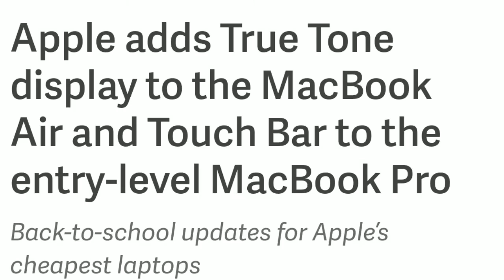MacBook Pro Entry level Got Updated to Quad Core with Touch bar and Air got Price cut (July 9 -2019)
Macbook pro finally got updated since 2017 it was pending by apple..Now finally they have introduced Quad Core, True tone display, touch bar and touch id in entry level of Macbook pro.